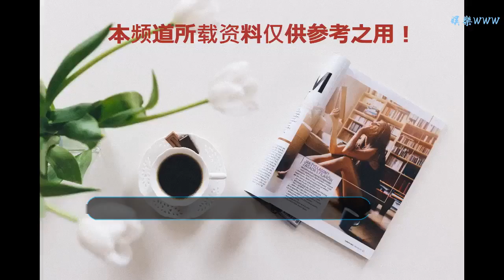李小璐現身機場，網友拍下她摔倒的一幕，接下來的動作卻引人側目！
谢谢！

      原標題：李小璐現身機場，網友拍下她摔倒的一幕，接下來的動作卻引人側目！
            很多女明星在大多數情況下都會穿很高的鞋，當她們去一個相對宏偉的地方時。所以走路時，我們必須特別注意。如果我們不小心，可能會摔倒。如果你摔倒了，你也可能因為拍攝的照片而長時間變黑。

但李曉露也有一個比這更尷尬的場景。她穿著運動鞋，出人意料地，平順。也許是因為地面太滑了，所以這次她沒注意到就滑了。盡管她沒有摔倒，但這一令人尷尬的情況也被那些早年圍住她的人拍到了。這真的讓她覺得很尷尬。為了掩飾她的尷尬，她不得不把手放在臉上笑。

事實上，說到她，可以認為是女性明星的一個相當高的起點。當她開始拍攝時，她因為出色的表演而獲得了電影皇后獎。那時她還很年輕。后來，她也堅持拍攝，在演藝圈慢慢長大，雖然后來她沒有演好那部電影之后的出色角色。

但也有許多角色給我們留下了深刻的印象。
她也遇到了賈娜良，她非常愛她，雖然當時很多人不喜歡他們的愛。但他們最終結婚了，得到了許多吃甜瓜的人的祝福。我不得不說，她婚后被寵壞了，現在被賈娜良寵壞了。由于丈夫不愿意讓她每天這么辛苦地工作，她也慢慢地回到了自己的家庭，很少再出現，而且婚后不久就生了一個可愛的女兒，為賈娜良-甜心。也正是因為這個女兒，他們的丈夫和妻子再次著火，引起了許多像夢娃一樣的人的注意。

這是因為這對名人夫婦帶他們的女兒去了許多“爸爸”和“媽媽”類型的真人秀。在這些節目的開始，因為“甜蜜”有點暗，很多人也覺得他們更喜歡其他好看明星的孩子。但她有“顛倒天地”的能力，因為她說話很好笑，經常說一些人感覺不到的話，也讓人看到時想笑。這讓我們的小可愛很快轉過來，因為她的“滑稽”才能吸引了很多人吃甜瓜，而且隨著年齡的增長，她變得更好了，看起來更像她的母親。而且她還是那么可愛，所以對她父母來說也帶了很多人喜歡吃甜瓜。